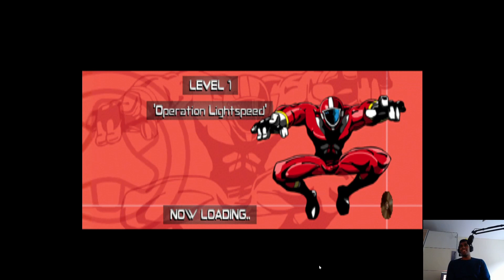Let's Play Power Rangers: Lightspeed Rescue Ep 1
Power Rangers: Lightspeed Rescue is easily one of my most memorable games I played as a kid! Never actually completed the game fully so really excited to complete it for the first time in years. Let's dooo this!